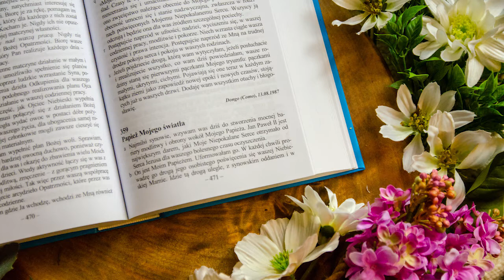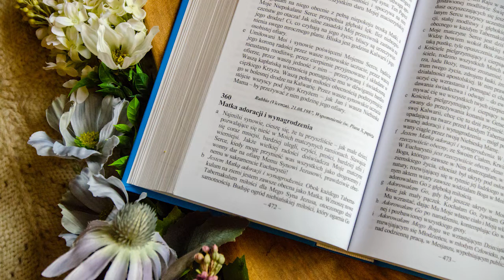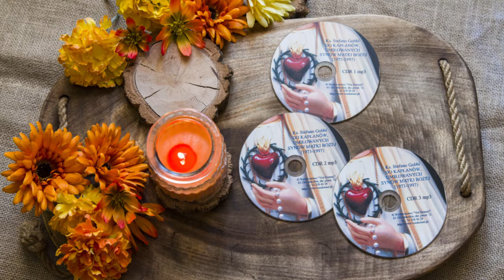Proroctwa Maryi na czas próby Kościoła i świata | Ks. Gobbi [359] PAPIEŻ MOJEGO ŚWIATŁA